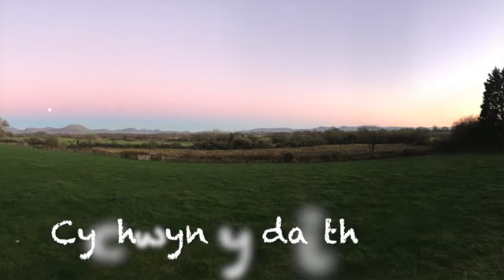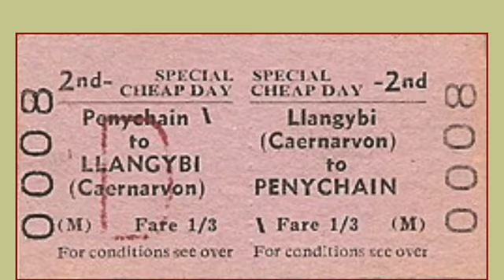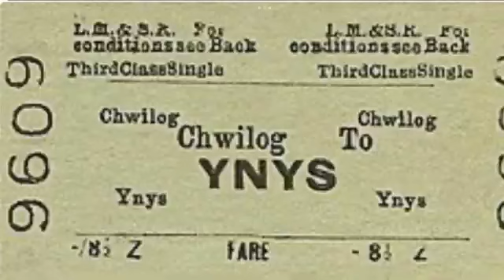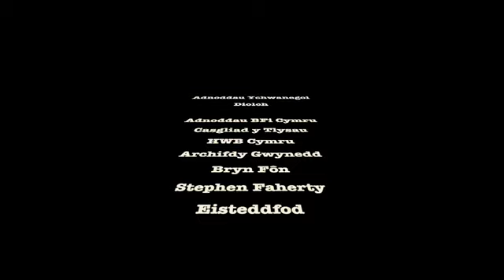Ysgol Chwilog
Y Lon Goed

Y gerdd Eifionydd gan R Williams Parry

O olwg hagrwch Cynnydd
Ar wyneb trist y Gwaith
Mae bro rhwng môr a mynydd
Heb arni staen na chraith,
Ond lle bu’r arad ar y ffridd
Yn rhwygo’r gwanwyn pêr o’r pridd.

Draw o ymryson ynfyd
Chwerw’r newyddfyd blin,
Mae yno flas y cynfyd
Sy’n aros fel hen win.
Hen, hen yw murmur llawer man
Sydd rhwng dwy afon yn Rhos Lan.

A llonydd gorffenedig
Yw llonydd y Lôn Goed,
O fwa’i tho plethedig
I’w glaslawr dan fy nhroed.
I lan na thref nid arwain ddim,
Ond hynny nid yw ofid im.

O! mwyn yw cyrraedd canol
Y tawel gwmwd hwn,
O’m dyffryn diwydiannol
A dull y byd a wn;
A rhodio’i heddwch wrthyf f’hun
Neu gydag enaid hoff, cytûn.